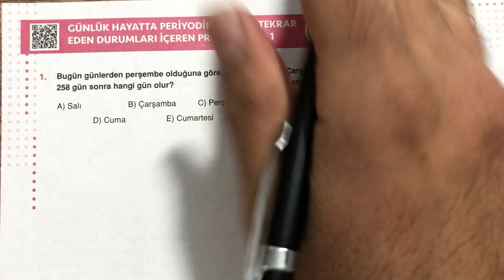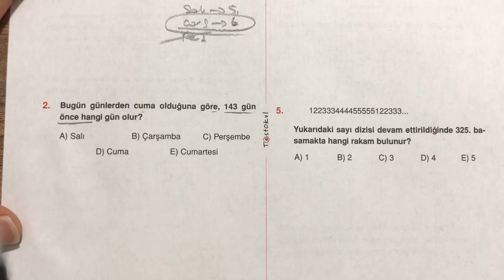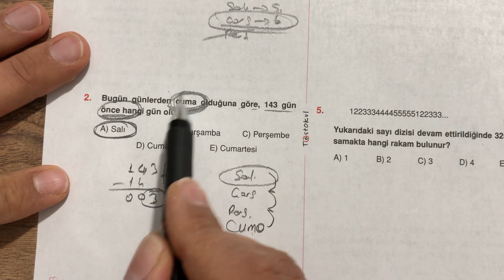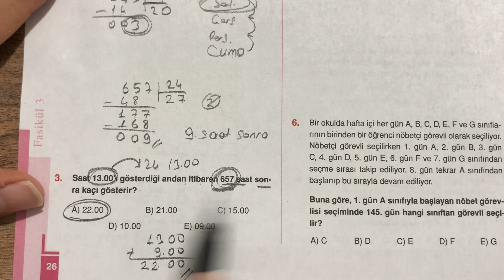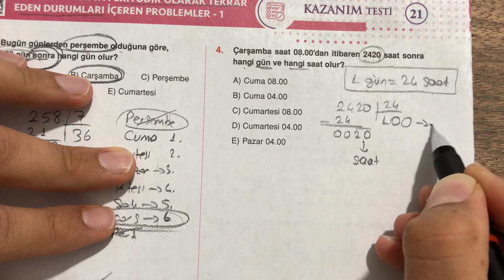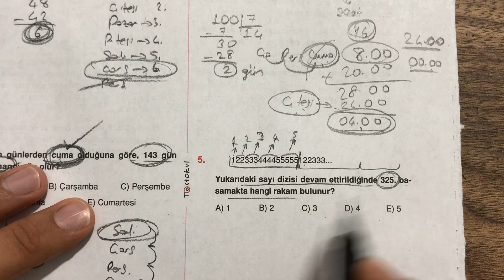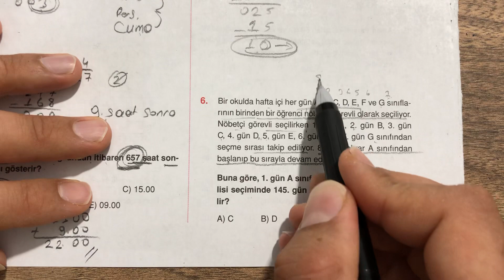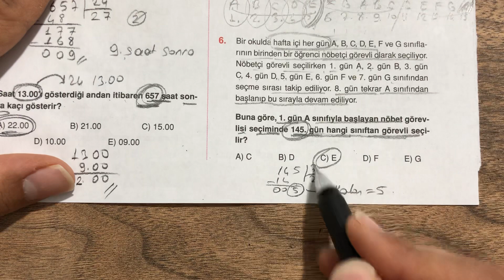9.Sınıf Testokul Yayınları Tekrar Eden Durumlar 3.Fasikül Konu Analiz Testi 21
9.Sınıf Test Okul Yayınları Matematik Soru Bankası 3. Fasikül Tekrar Eden Problemler Konu Analiz Testi 21 Çözümleri

Okul derslerine yardımcı olan Testokul yayınları Matematik soru bankası videomda sizlere hem konunun daha iyi anlaşılması hemde çözemediğiniz soruların çözümlerini öğrenmeniz için soruları sizler için çözdüm.

Testokul
Testokul yayınları
Matematik
9.sınıf